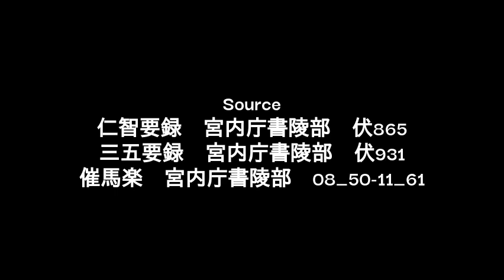Sake wo tobete G Mixolydian / 酒飲 呂歌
One of ancient japanese song with accompaniment.
古代日本の伴奏付歌曲。

This movie was made by the following free software.

Vocal synthesizer: NEUTRINO
Voice: NAKUMO
Notation: Flat
Audio software: Audacity

Source
催馬楽　宮内庁書陵部　08_50-11_61